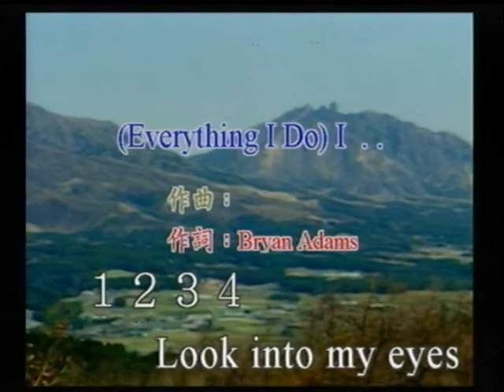侯振盛~西洋歌曲.mpg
貝斯特之友侯振盛~西洋歌曲